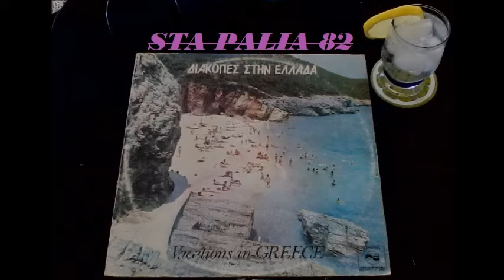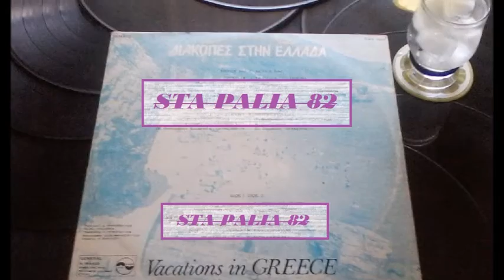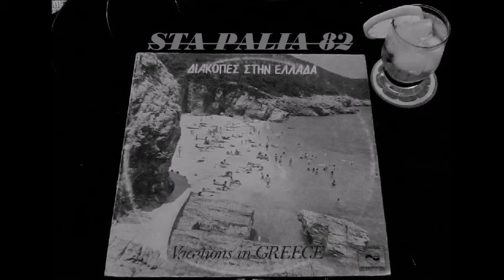☆•*¨~STA PALIA 82~¨*•☆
*ΜΙΧΑΛΗΣ ΔΑΣΚΑΛΑΚΗΣ - Η ΞΕΝΙΤΙA.♪♫'♪
^Καλό καλοκαίρι σε φίλους και συνδρομητές!!!